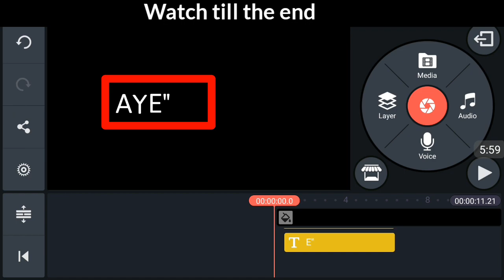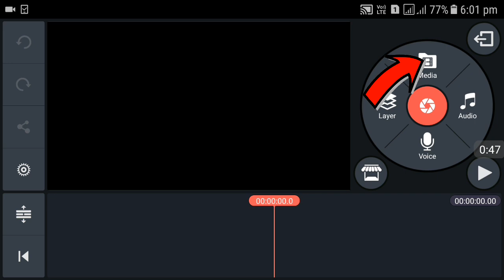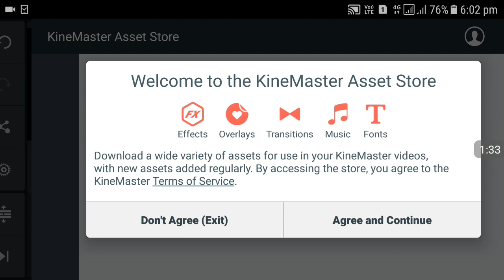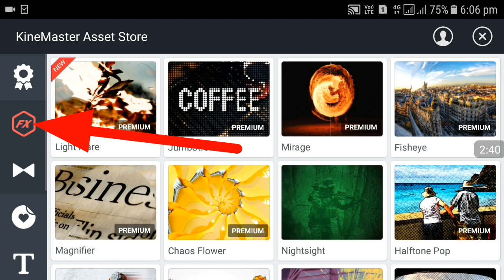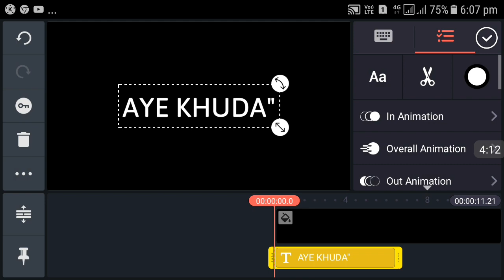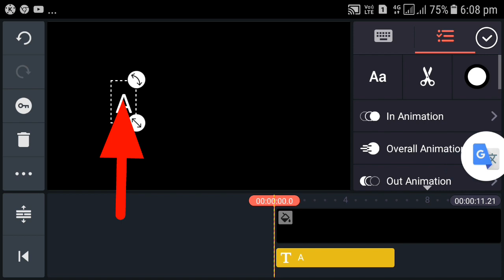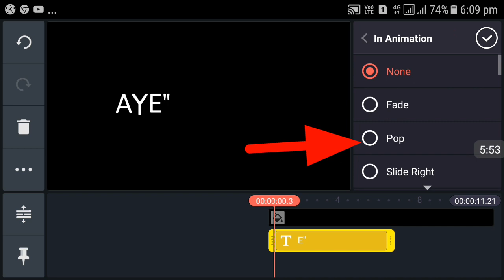imovie font kinemaster me kaise download kare | How to add Fonts in kinemaster iMovie | status video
Hi
MAINE IS VIDEO MAI AAPKO BATAYA HAI AAP KINEMASTER ME ALAG ALAG TARHA KE FONTS KAISE ADD KAR SAKTE HAI JYADA JAANKARI KE LIYE VIDEO KO LAST TAK DEKHE THANK YOU...

MY GEARS:-

MY MOBILE TRIPOD
MY CAMERA TRIPOD